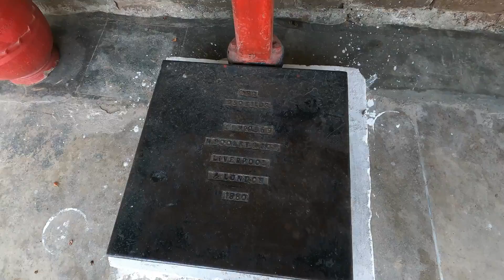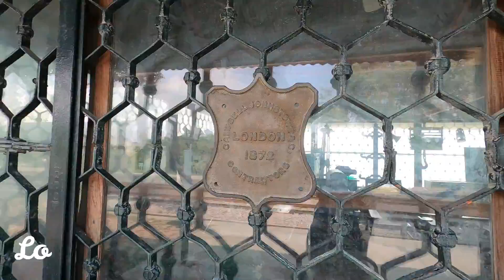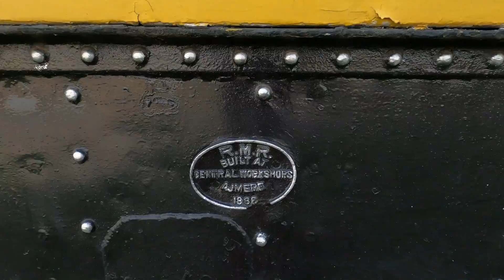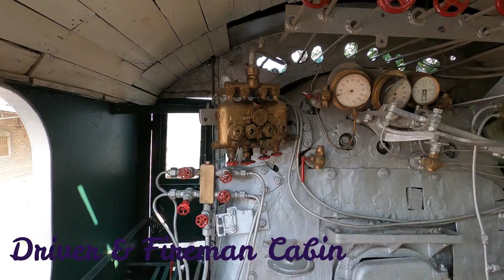Golra Railway Museum, Islamabad.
Golra Sharif Railway Museum, also known as Pakistan Railways Heritage Museum, is a railway museum located near the Sector F-13 of Islamabad, the capital of Pakistan. It is a junction station in Rawalpindi Division of the Pakistan Railways, located at 1,994 feet above sea level.
This railway station is the site of a venerated railway museum housing the relics and memorabilia associated with railways dating back to the days of the British Era. The railways station with its museum is a major attraction for tourists and locals alike and is becoming a major attraction for railway enthusiasts.